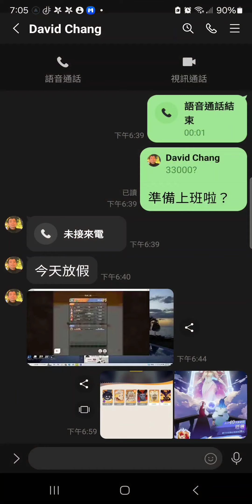劍與遠征旅程